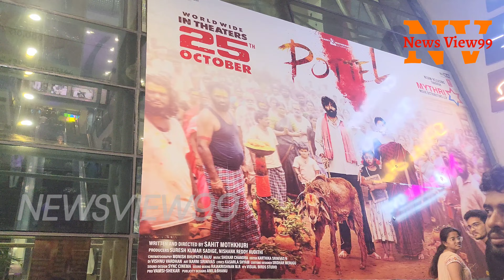Lucky Bhasker Review | Dulquer Salmaan | Meenakshi Chaudhary | Lucky Bhasker Movie Public Talk